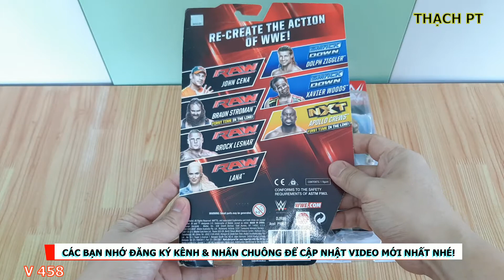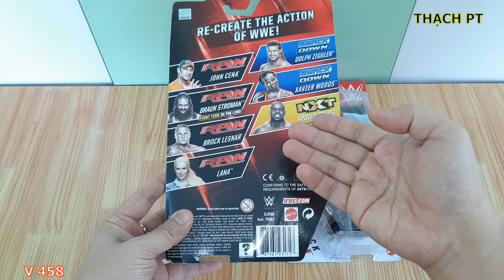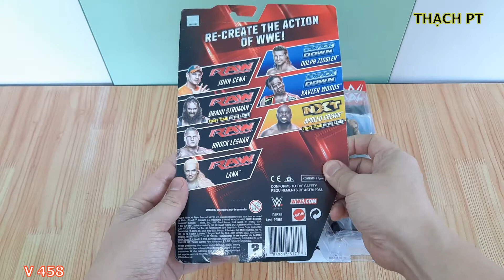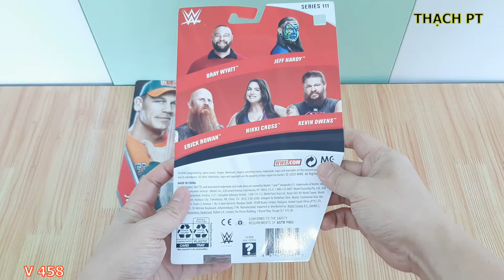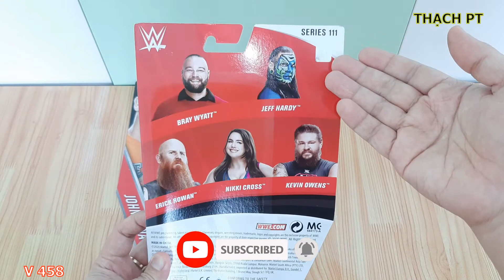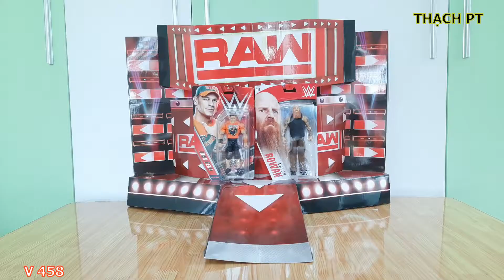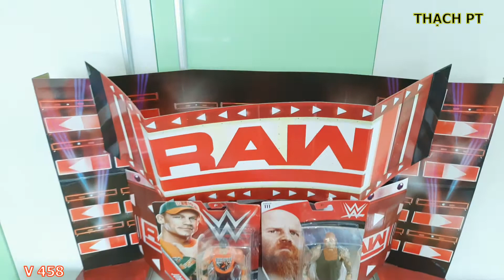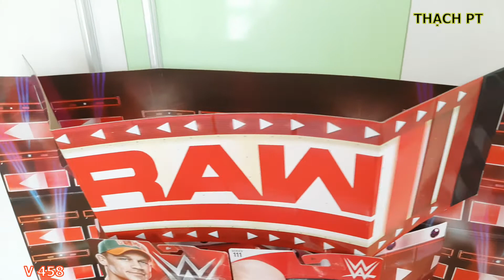THẠCH PT - GIỚI THIỆU 2 MÔ HÌNH WWE JOHN CENA - SERIES 64 & ERICK ROWAN - SERIES 111 ACTION FIGURES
Hôm nay, Mình xin Giới thiệu đến Các Bạn 2 Mô Hình WWE JOHN CENA - SERIES 64 & ERICK ROWAN - SERIES 111 ACTION FIGURES. 2 Mô Hình rất đẹp.